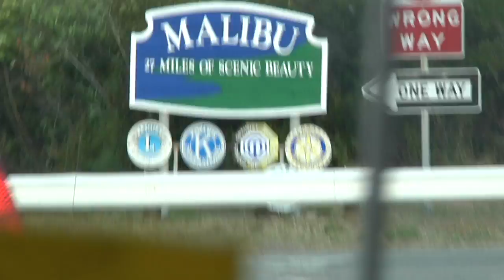Kolohe Andino Surfs at Malibu Prime Series - 2010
In the sixth event of the Surfing America Prime West Series, Kolohe  Andino once again impressed spectators as he won both the under 16 and 18 and under categories at Malibu 3rd Point.  Slots to Surfing America USA Championships were at stake, which fueled the competitors to chase after Andinos in the last round of the series.